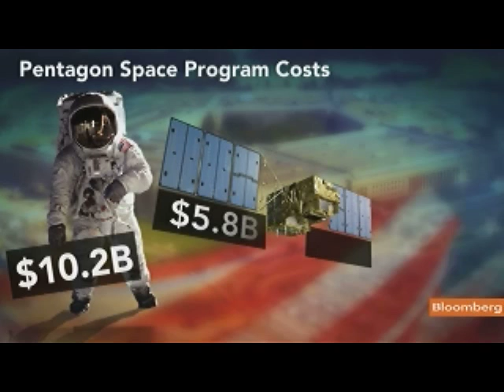Focus on Cybersecurity May Ease Contractor Budget Cuts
Jan. 9 (Bloomberg) --  The U.S. military's plan to invest in cybersecurity and space-based capabilities may ease the potential budget blow for some defense contractors such as Northrop Grumman Corp. and Lockheed Martin Corp.
     The Defense Department intends to beef up spending on computer network protections, while targeting troops for cuts under a global strategy released last week. Megan Hughes reports on Bloomberg Television's "InBusiness with Margaret Brennan." (Source: Bloomberg)